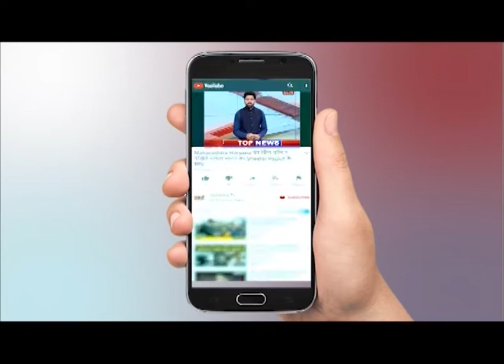देखिए गैंगस्टर का काशी में खौफ